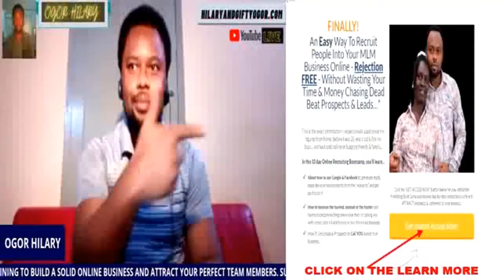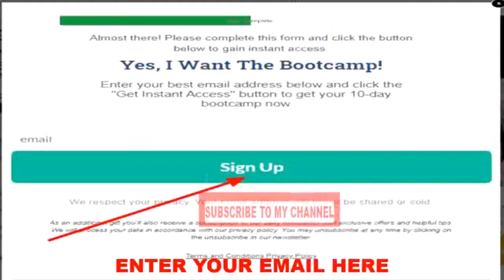HOW TO ASK POWERFUL QUESTIONS DURING PROSPECTING?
👉🏻Let’s discuss what I call consequence questions and how to use those questions during your sales conversations.

😎You have now come to the road where you must get your potential customer to think about the consequences of not doing anything about changing his or her situation.